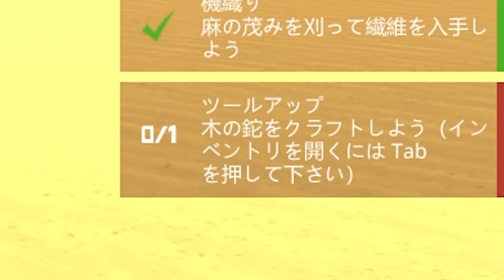ダンボール版マインクラフトやってみた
ゲーム: CardLife